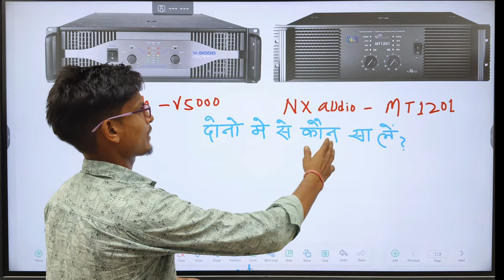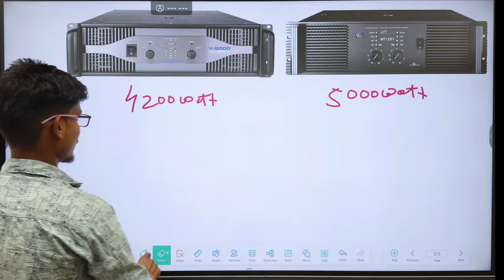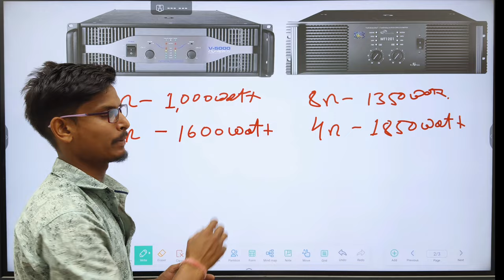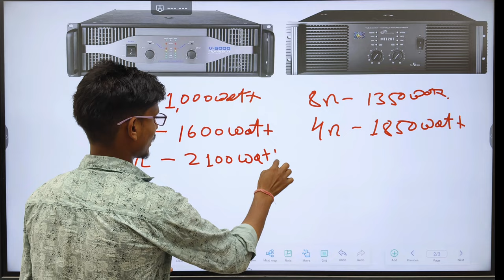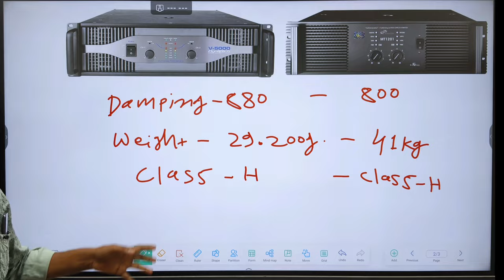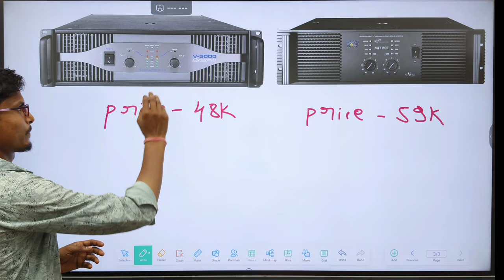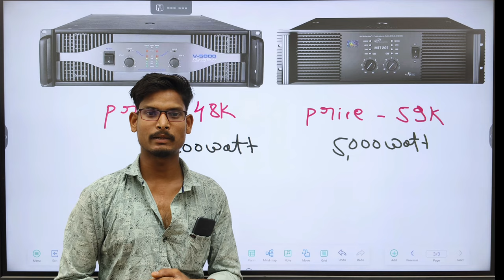Dynatech V5000 Vs Nx Audio MT1201 Full Comparision Video 2024 Price Details Dj Rock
Es video me aapko dono amplifier ka comparison dikhaya hai jisame ki aapko pta chalega dono amplifier ka price kitna hai or dono me se kise Lena chahiye